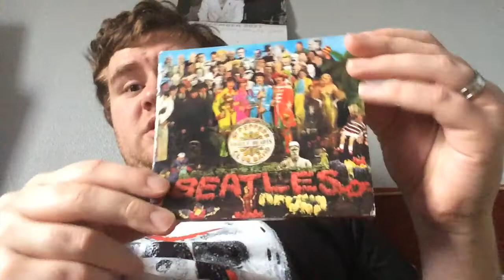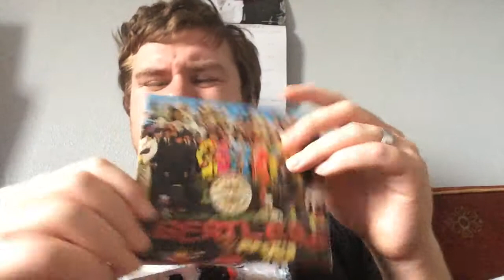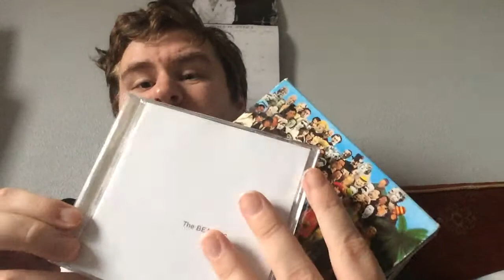Why The Beatles are not overrated